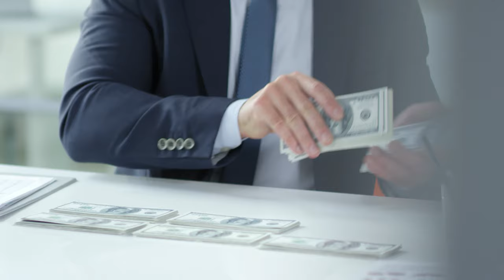Did we make money at Running Remote 2019? Event planning tips.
Want to know whether the conference made money last year? What was our profit margin? If you are planning an event, then checkout this video for the costs of a 500 people event. We open our balance sheet and show you how much we spent and how much we earned. The video will help you with setting a budget for a conference with 500 attendees. Liam Martin, Co-organiser of Running Remote, shares insider details.

We uncovered our 2018 balance sheet in a comprehensive blog post